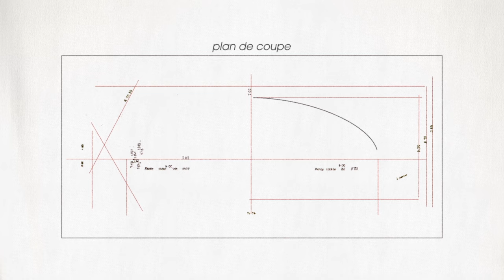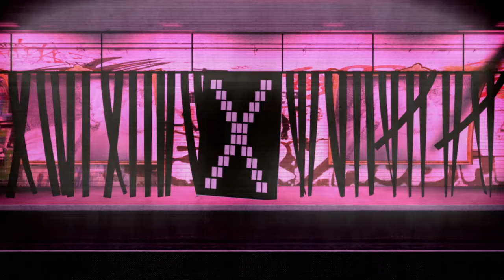Karambolage - Métro Fantome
Auteur : Claire Doutriaux
Réalisation : Olivier Martin
Sound Design : Jean-Baptiste Lévêque
Production : Arte France Développement
Diffusion : Arte